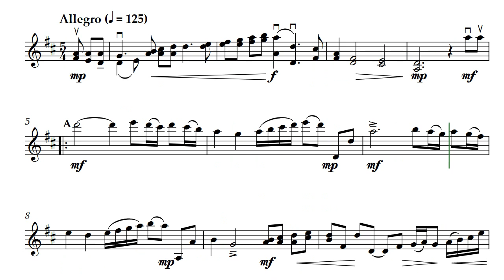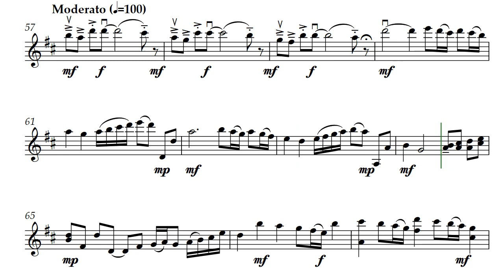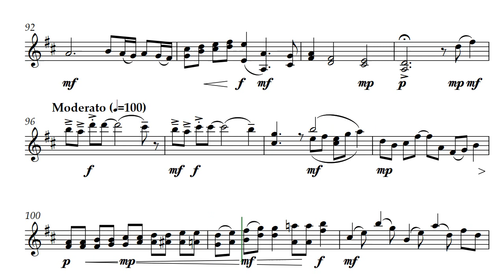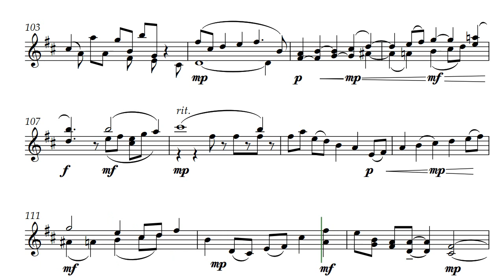Affare In Vigna (Opus 656) Violin Solo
Affare In Vigna, an affair in life, is a violin solo by Daniel Hay that requires double-stops and triple-stops. Some of them are easy while some are difficult. Although it could be played as a duet doing so would require a great deal of work to make separate instruments feel together as one.

The Affare In Vigna flowing score was created for composer Daniel Hay by @GonzaloOrtizDelgado.

For my friends musicians Gerald Teresa